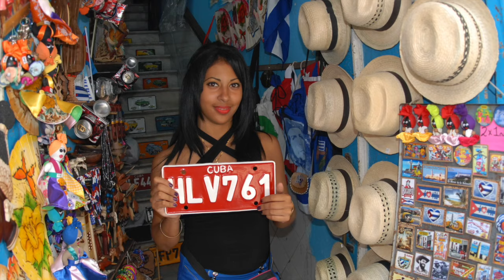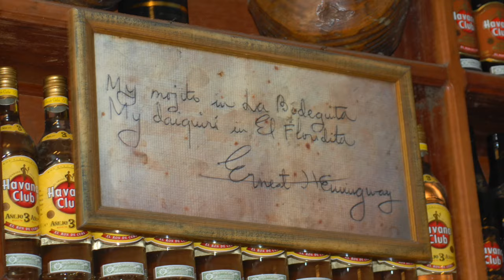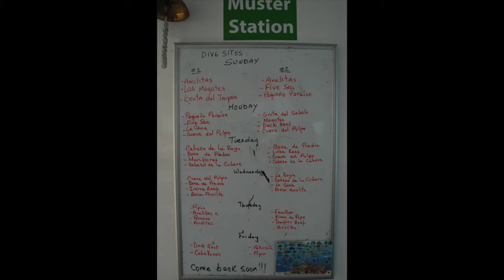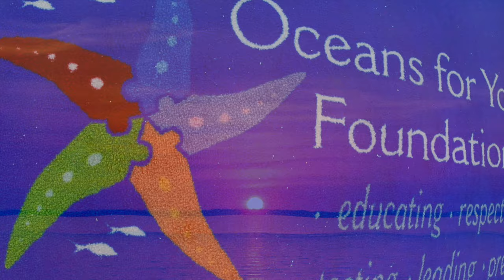Island Hoppers, Cuba 2016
Havana and Jardines Aggressor